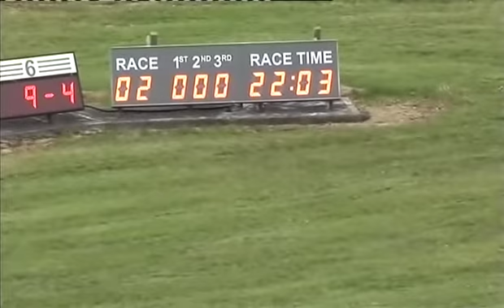060614 Race 2